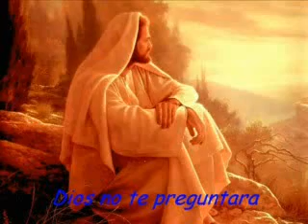TIEMPO DE REFLEXION 6 - DIOS NO TE PREGUNTARA.wmv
DIOS ES TAN GRANDE QUE NUNCA TE PREGUNTO SI QUERIAS LA SALVACION ETERNA , EL TE LA DIO  EN MANOS DE SU HIJO JESUS
LA SALVACION ES EL REGALO QUE MUCHOS DE NOSOTROS NO QUEREMOS HABRIR HASTA QUE SIENTES QUE ESTA CERCA TU DIA FINAL!!! (HABRELO AHORA Y DISFRUTA DE TU REGALO )